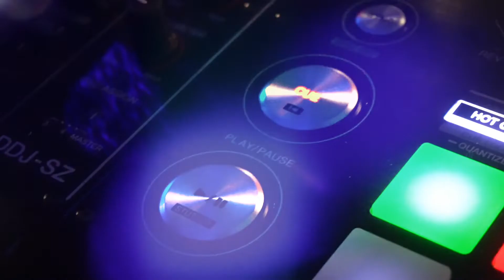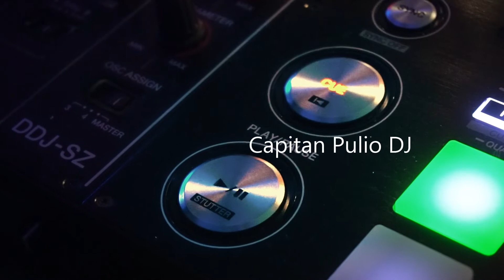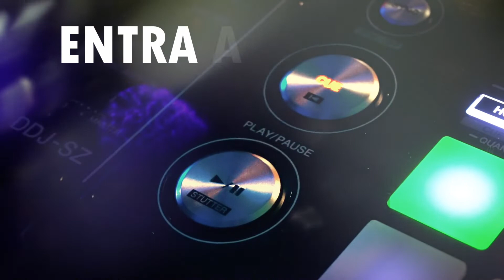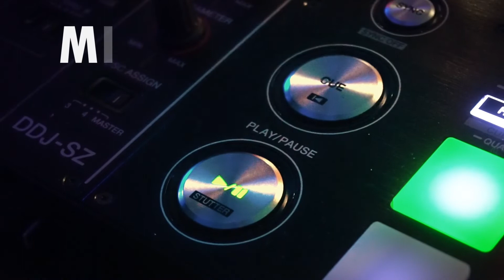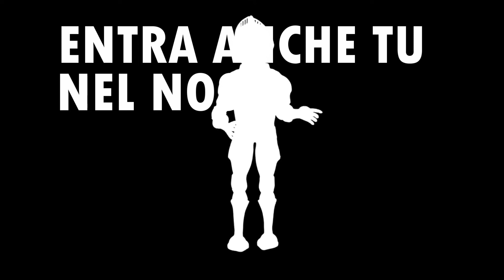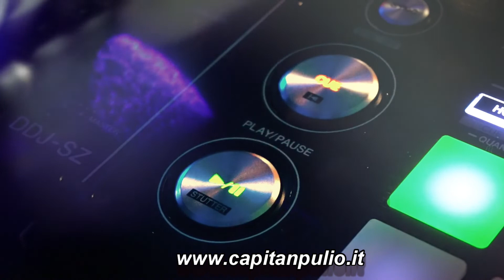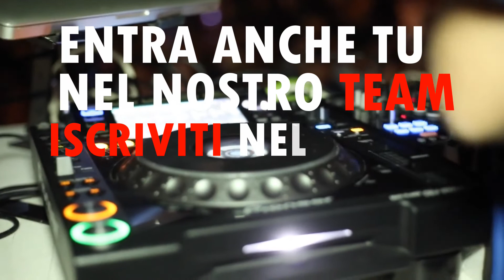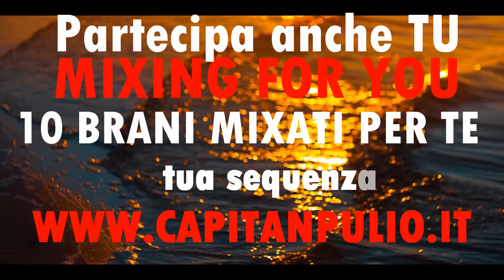Hits & Tormentoni MIXING FOR YOU Sequence chosen by Marco from Palermo Sicily mix Capitan Pulio dj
Le hit e tormentoni dell estate 2021 in versione remix grazie a Marco che ha scelto questi 10 brani
Partecipa anche tu mixing for you 10 pezzi mixati gratis per te visita il sito
party 2021
dance mix 2021
Happy 2021
Happy new music 2021
happy new year 2021 remix
PULIO DJ 2021
YEAR 2021
Melbourne Bounce
megamix 2021
club music
top 2021
NEW YEAR 2021
club music
Best Remixes 2021
best music
club dance
party mix 2021
DANCE Party
new year music
club 2021
new year mashup
2021 dance
club hits
dance music
music 2021
best remixes
2021 dance mix
DANCE Party
club dance music
club 2021
party mix
dance mix

Music Mix 2021 | Party Club Dance 2021 | Best Remixes Of Popular Songs 2021 MEGAMIX CAPITAN PULIO DJ
Club Mix
Party Dance Music 2021
Best TECHNO Music
2021 MEGAMIX
party MIX
dance mix 2021
edm festival 2021
Mega Party 2021
Best Remixes
New Pop Songs 2021
Melbourne Bounce
megamix 2021
club music
festival mix

dance hits 2021
top 2021
club music

best music
club dance
party mix 2021
Popular Songs
electro mix
DANCE Party
club 2021
2021 dance
club hits
dance music
music 2021
best remixes
2020 dance mix
edm music 2021
edm music mix 2021
2021 edm
club edm music
DANCE Party
club dance music
club 2021
edm 2021 mix
party edm music mix 2021
party mix